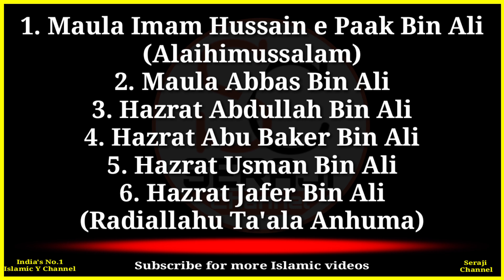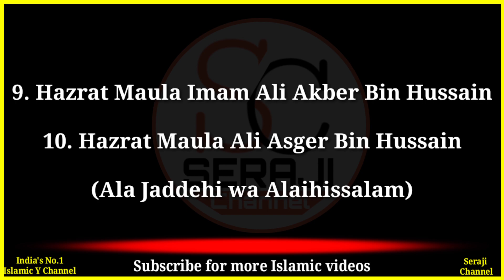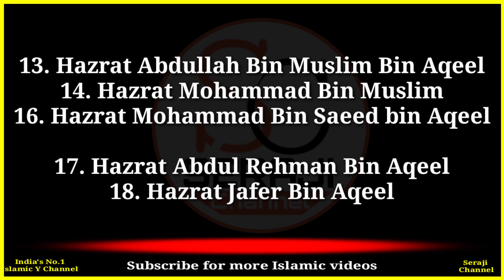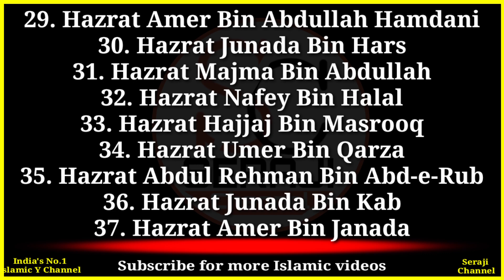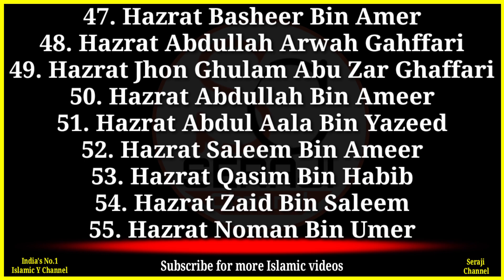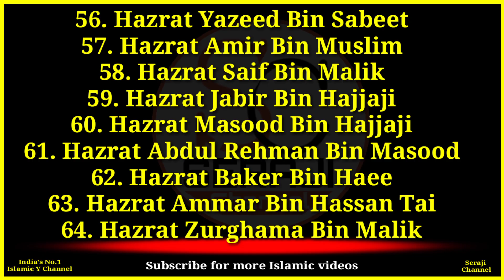Shuhada e Karbala Ke Naam | Shuhda e Karbala names | Karbala Ke shaheedon Ke Naam | Karbala Ka Waqia